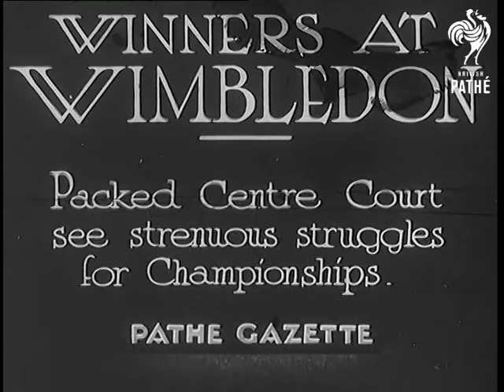Fred Perry Wins Wimbledon (1934)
Full title reads: "WINNERS AT WIMBLEDON - Packed Centre Court see strenuous struggles for Championship."

Wimbledon, London.

England's Fred Perry meets Australian J. H. Crawford at the Men Singles Final at Wimbledon. Close up shot of the two players before the match. Various shots of the match and the audience watching. Perry wins (6-3, 6-0, 7-5). Players shake hands and leave the court.

Women Singles Final between Dorothy Round (England) and Helen Jacobs (USA) in progress. Various shots of the match and audience watching. King George V and Queen Mary are seen watching the match. Dorothy Round wins. The two players shake hands and leave the court. Crowd cheers.

This item is not mentioned in paperwork for this issue. It is possible that it belongs to another issue.
 FILM ID:791.37